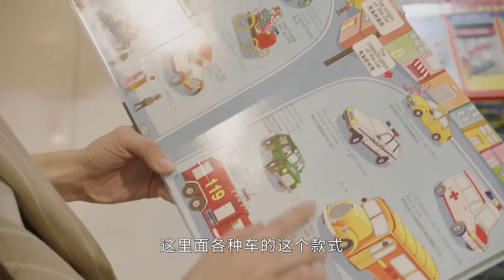小狼狗抱著小孩不斷地挑逗他，女霸總看著他們幸福地開懷大笑。【不会恋爱的我们 Why Women Love EP24 3】